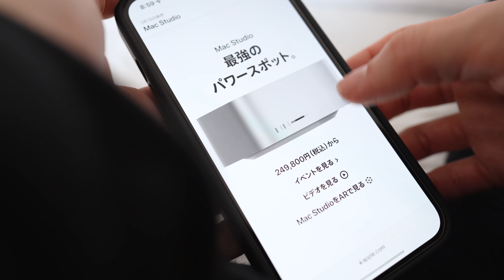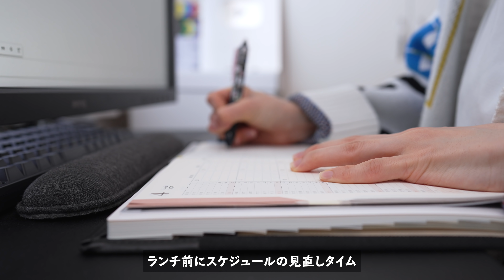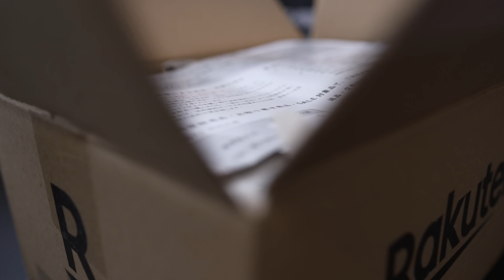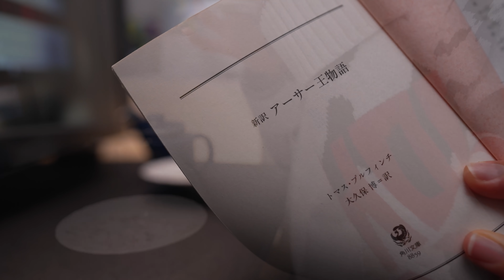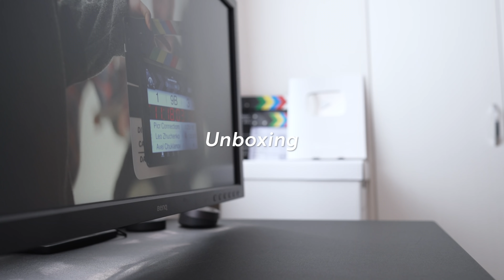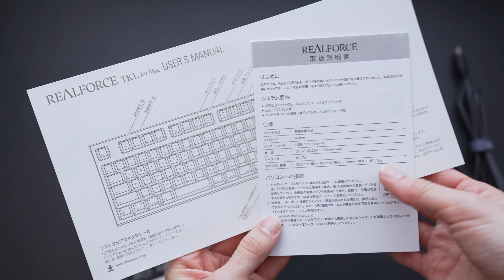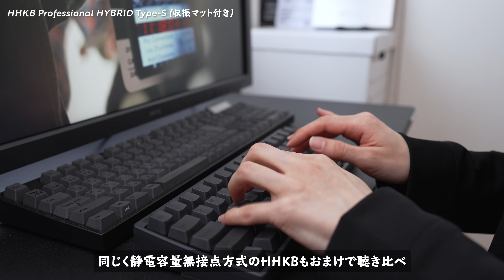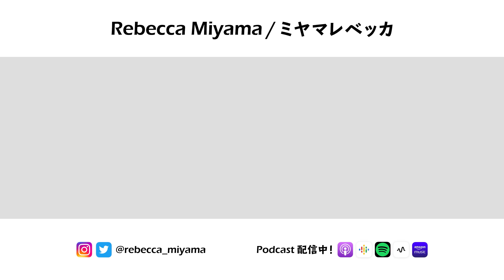vlog - 楽天セールの購入品紹介📦 / アニマルな散財が止まらない春 / HHKBをちょい足しカスタマイズ / 東プレリアルフォース、はじめました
今回は春の散財アイテムを開封したり、キーボードのカスタマイズやタイピング比較を楽しんだ2日間のVLOGをお届けします🙌

◆今回登場しているモノ
［水曜日-AM］
・iPhone 13 Pro用ケース
・iPhone 13 Pro用リングストラップ
・収納ボックス
・ロボット掃除機 eufyちゃん

［Hands-On］
・HHKB Professional HYBRID Type-S 日本語配列／墨
・HHKB吸振マットHG

［水曜日-PM］
・コクヨ ノートカバー（A5/レザー調/黒）
・NOLTY マンスリー手帳 2022年（A5/アクセス）
・ミドリ ダブルスケジュール手帳 2022年（A5/マンスリー/黒）
・フリクションボール3 美少女戦士セーラームーンコラボ
・手帳用の下敷き（A5）

［Unboxing①］
・ミドリ ダンボールカッター‹商品提供›

［Lunch Time］
・冷凍玄米おにぎり
（玄米味噌、玄米ジャコ、玄米ドライカレー、玄米鳥ごぼうがおすすめ）

［水曜日-PM］
・PCデスク
・キーボード Varmilo 109 Calculator JIS keyboard‹商品提供›
・パームレスト
・Logicool MX ANYWHERE 3 マウス‹商品提供›
・マウスパッド
・ティーポット
・きゅうすスキッター
・『新訳 アーサー王物語』
・ブックカバー（文庫サイズ/グレー）

［Unboxing②］
・CIO  100W対応 充電器
海外のサイトですが日本にも発送しています。
・カメラ用ハンドストラップ

［金曜日-PM］
・Spigen AirPods Pro 防水ケース
・NITEIZE Gカラビナー 3番

◆サブチャンネル（映画・マンガ語り、Tips・雑談など）

◇もくじ
0:00 オープニング
0:18 ［水曜日-AM］Apple新製品が気になる / 朝の掃除 / OOTD
3:12 ［Hands-On］HHKBをカスタマイズ
4:49 ［水曜日-PM］スケジュール管理 / 台本作成
5:22 ［Unboxing①］楽天での散財開封！食器編
9:13 ［Lunch Time］おNEWな食器で冷凍玄米おにぎり🍙
10:20 ［水曜日-PM］打ち合わせ / 優雅な夕方ティータイム
12:30 ［金曜日-AM］お気に入りのブラックコーデ
13:16 ［Unboxing②］楽天での散財開封！ガジェット＆小物雑貨編
17:48 ［Unboxing&Hands-On］東プレのリアルフォースがきたぞ！！
20:40 ［金曜日-PM］バッグの中身 / 映画『ザ・バットマン』が最高すぎた件
22:03 エンディング

※本動画において、無償でご提供いただいた商品がございますが、金銭の授受は発生しておりません。
※提供元による動画の事前確認はなく、内容についての干渉は受けておりません。良い点・悪い点など、私が感じたままに制作しています。

・Sony α7IV：
・Sony FE 24mm F1.4 GM：
・Sennheiser MKE200：
・Sony α6400：
・SIGMA 16mm F1.4 DC DN：